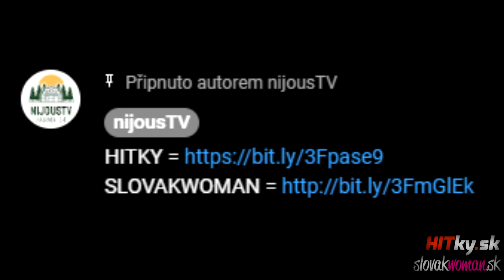Farma 14 - Toto je dôvod, prečo sa Baron nezúčastnil finále Farmy 14!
Všetky aktuálne informácie o farmároch nájdete na webe Markíza PLUS

COPYRIGHT INFORMATION !